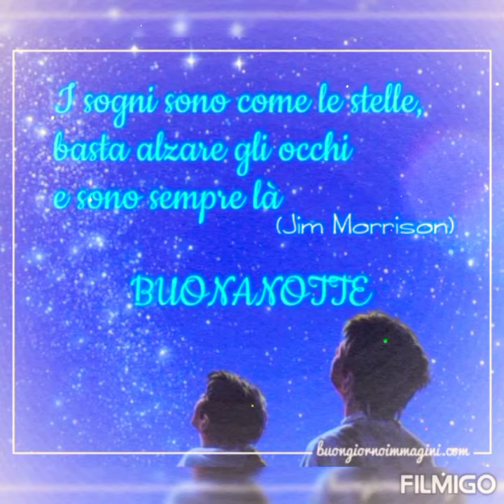Buonanotte teniamoci stretti i sogni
Il sogno è l’infinita ombra del Vero.
G.Pascoli

The dream is the infinite shadow of the Truth.
G.Pascoli

Editing:Shotcut
Link dei libri miei e di Olimpia: